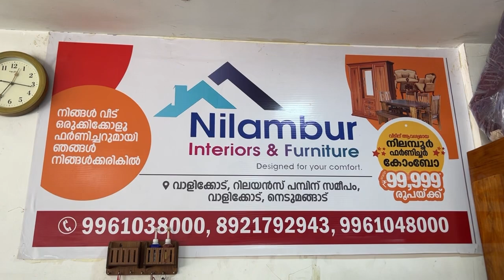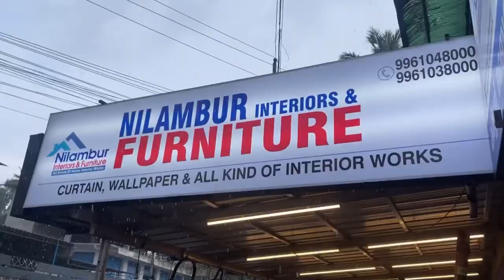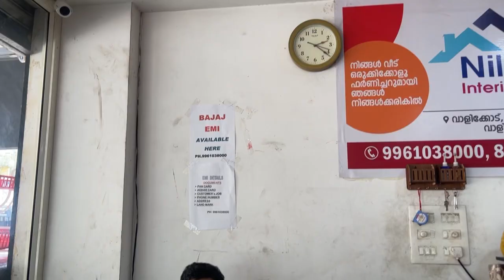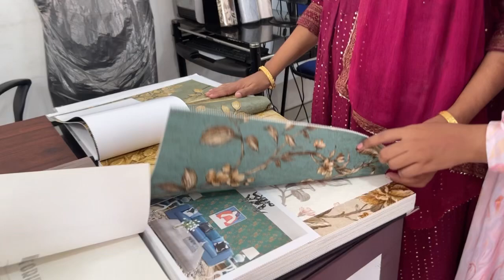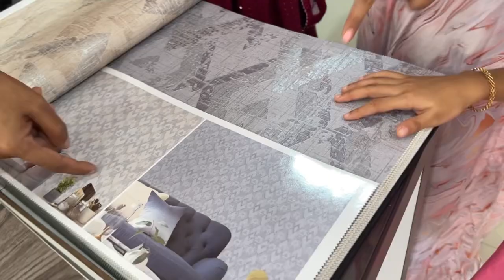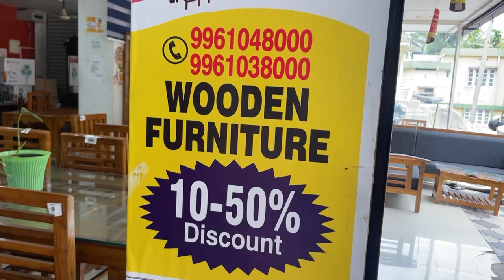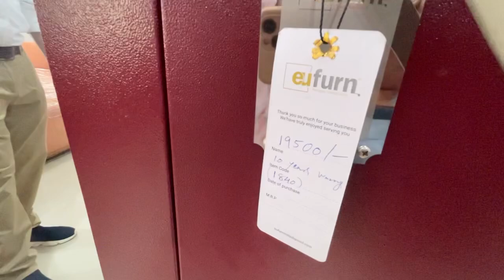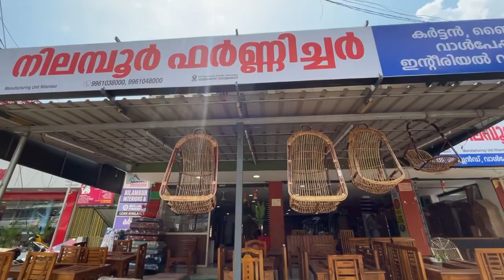പുതിയ 🏡 furniture shopping vlog 🔥1lakh ഉള്ളിൽ വീട് ഫുൾ furniture kittiii 🤩